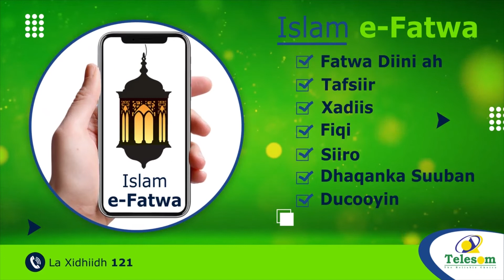Xisbiyada Mucaarad ka ah ayaa ka Hadlay Xilkaqaadista Gudoomiyihii Komishanka Doorashooyinka.